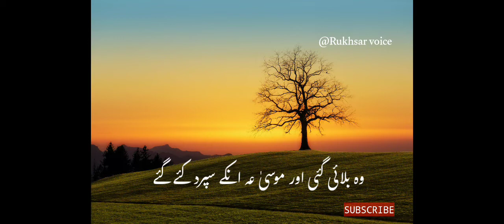Hazrat Musa a.s ki behen ka zikr- hadees in Urdu/Hindi